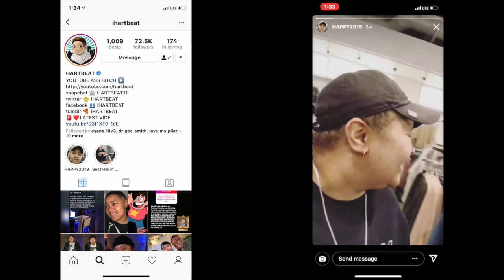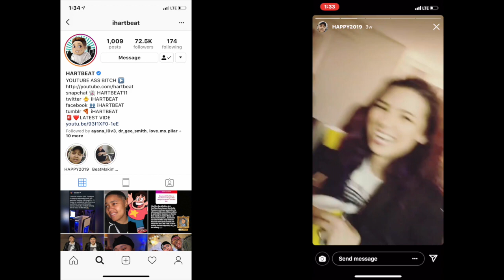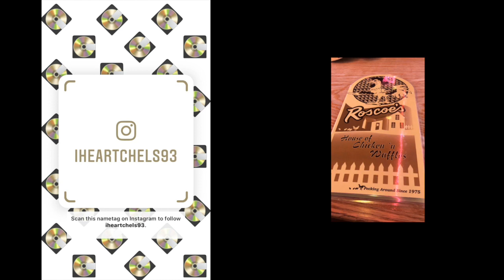NEW YEARS IN LA!! (FT @stevie @hartbeat ) -VLOG 16